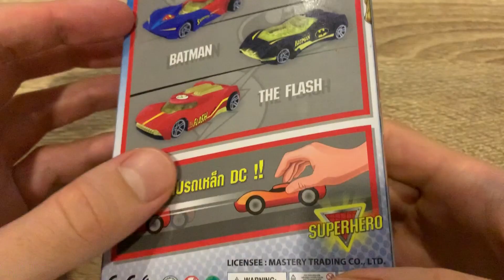Superman Batman Flash Toy Cars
4 TOY STORY 4 STICKER PACKS